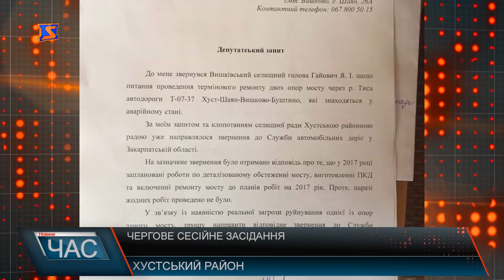Засідання сесії районної ради відбулося в Хусті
Друге пленарне засідання десятої сесії Хустської райради відбулось менш емоційно, як попереднє, однак - не менш результативно. Розпочали сесію традиційно – із розгляду депутатських запитів та звернень. Найактивнішою вкотре виявилася фракція Радикальної партії Олега Ляшка. Районний депутат Іван Канюка вкотре ініціював питання про проведення ремонту опор мосту через річку Тиса автодороги Т-07-37 Хуст – Шаян – Вишково – Буштино, які знаходяться в аварійному стані. І в черговий раз його запит направили до Служби автомобільних доріг у Закарпатській області, аби міст таки відремонтували. Нагадаємо, торік від керівника служби уже була й офіційна відповідь щодо цього питання, у якій зазначалося, що Службою автодоріг Закарпаття міри будуть вжиті у 2017-му, однак досі вони залишаються тільки на папері. Чи цього разу зрушиться це питання? – покаже час. Щодо порядку денного, то стартував він із бюджетних питань. Обранці внесли зміни до головного фінансового документу району. Дорожній ремонт у Хустському краї питання актуальне і одне з першочергових. чіткого розподілу коштів по кожній дорозі тут поки нема. Мова йде наразі про 16 млн. грн., які вже задекларовані і з яких 5% піде на обслуговування і на виготовлення проектно – кошторисної документації. На додатковий грошовий ресурс як від області, так держави – мають сподівання. Однак не дорогами єдиними переймалися хустські районні обранці. Також на сесії затвердили Програму розвитку земельних відносин у Хустському районі на 2018 – 2020 роки та говорили про заготівлю другорядних лісових ресурсів місцевого значення та здійснення побічних лісових користувань. Йшла мова і про вступ до Асоціації органів місцевого самоврядування «Єврорегіон Карпати - Україна», і про інклюзивну освіту на Хустщині, поза як на минулому засіданні сесії тут вже створили інклюзивно - ресурсний центр.